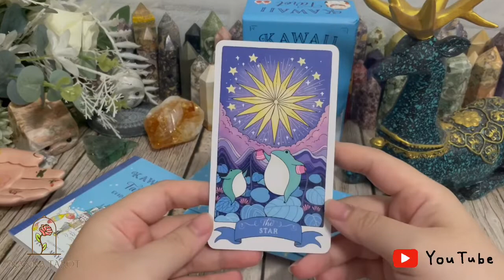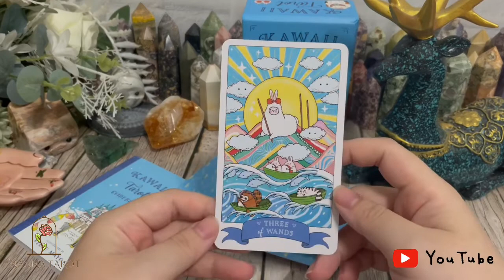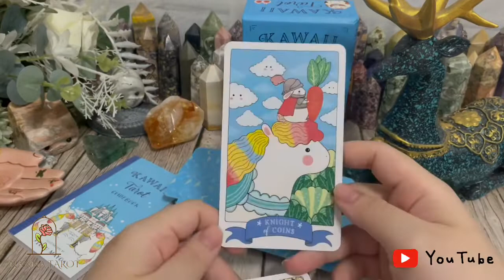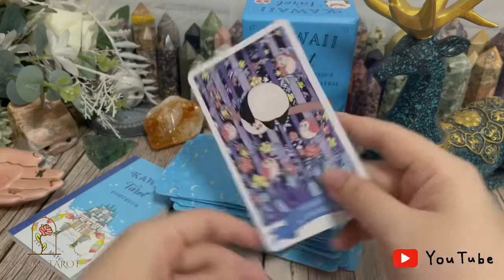開箱 🥀 俏皮可愛塔羅牌 • Kawaii Tarot // Nanna Tarot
部分牌卡開箱僅分享